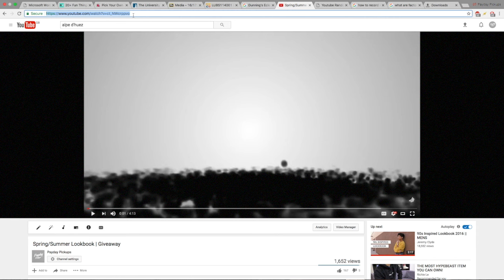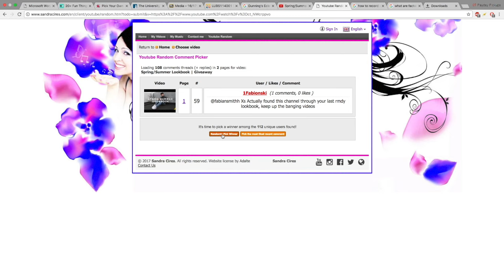GIVEAWAY WINNERS | RMDY CLOTHING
Congratulations to
3rd Fabionski
2nd Josh
1st Stephen

Depop | username - Domhadley